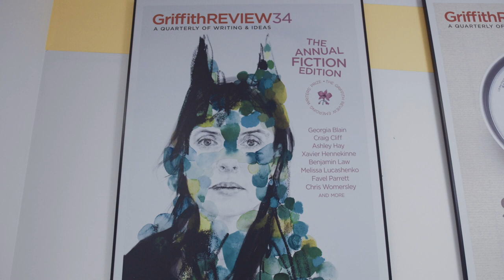Melissa Lucashenko, Griffith Review contributor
Melissa Lucashenko, Griffith Review contributor and Griffith Uni alumnus, was awarded the prestigious Miles Franklin Literary Award 2019 for her work Too Much Lip. Melissa shares her experience working with Griffith Uni literary publication Griffith Review, which proudly supports writers.